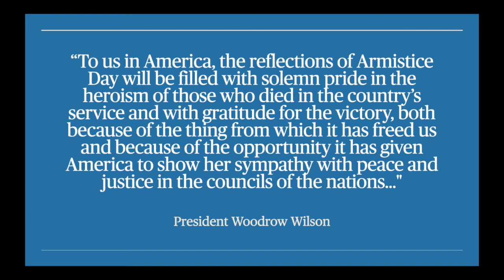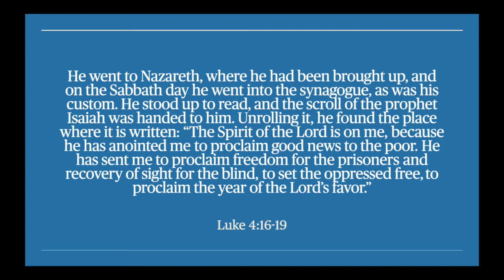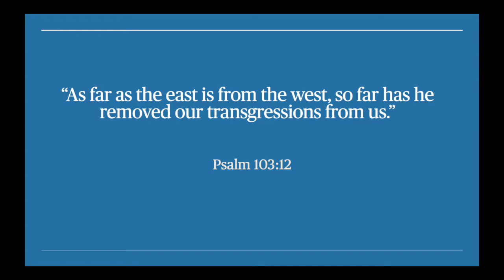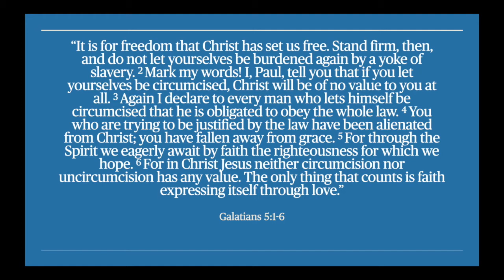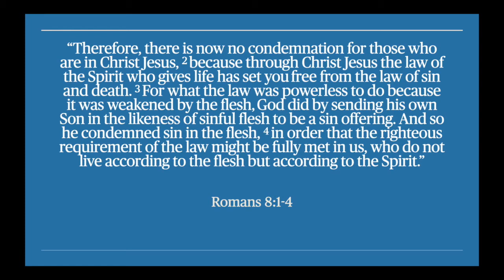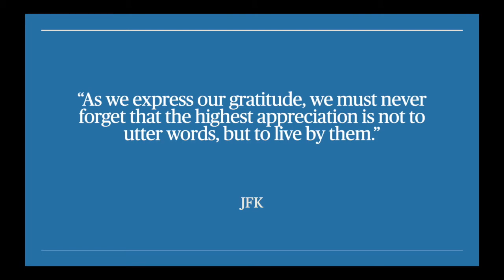Veterans Day, For Freedom!